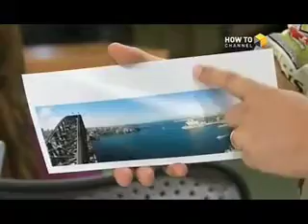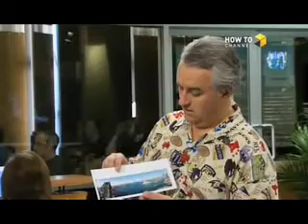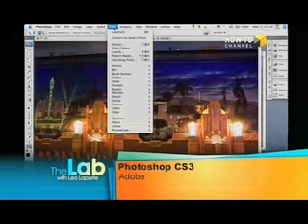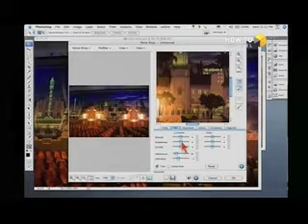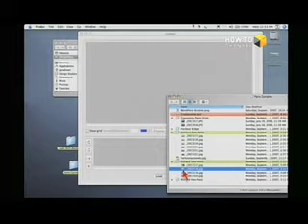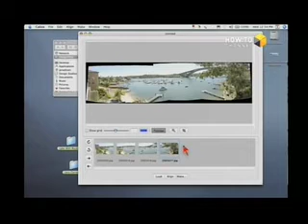Jim Everett "Panoramas" on Lab With Leo Laporte - Ep92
Photographer Jim Everett is a guest on "The Lab With Leo Laporte" on G4 Tech TV. In Episode 92, Jim shows how to take, assemble and print a stunning panorama of Sydney Harbour from the Pylon lookout.